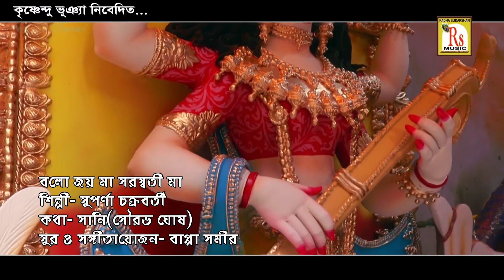বলো জয় মা সরস্বতী|| সুপর্ণা || BALO JOY MAA SARASWATI || SUPARNA CHAKRABORTY|| RS Music Modern Songs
Presenting You The New (2022) Song "BALO JOY MAA SARASWATI" From The New Album "SUPARNA CHAKRABORTY SONGS" By RS MUSIC.

* Song- BALO JOY MAA SARASWATI
* Singer- SUPARNA CHAKRABORTY
* Album- SUPARNA CHAKRABORTY SONGS
* Lyrics- SUNNY (SOURAV GHOSH)
* Music & Arranger- BAPPA SAMIR
* Music Label- RS MUSIC (KRISHNENDU BHUNIA)
* Language- BENGALI
* Category- MODERN SONG